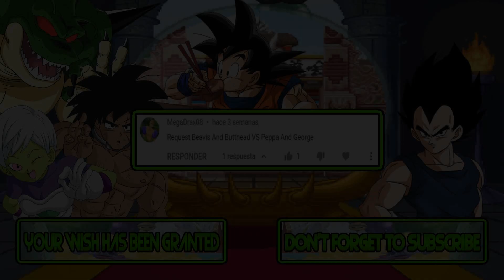M.U.G.E.N. Battles | Beavis/Butt-Head vs Peppa Pig/George Pig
Mugen Battles Beavis/Butt-Head vs Peppa Pig/George Pig

Video Requested by MegaDrax08

► Downloads ◄

► Songs ◄

♪ Digger T. Rock - Cavern 6 ♪